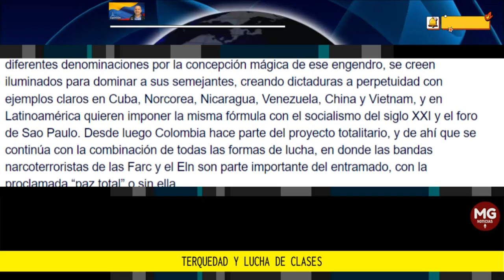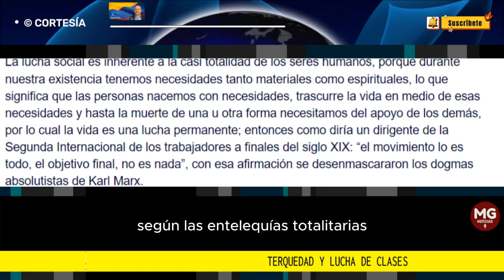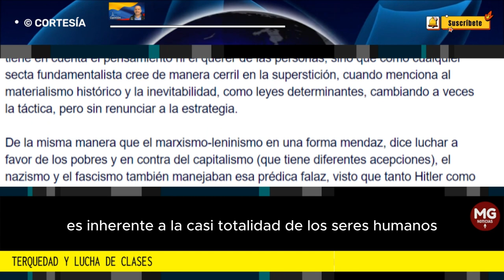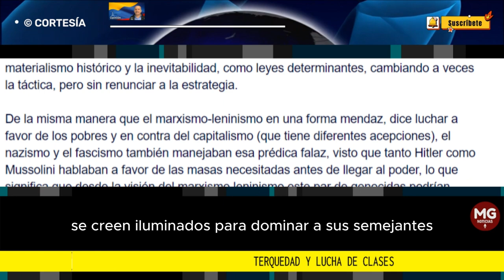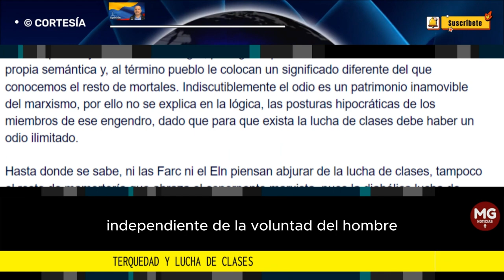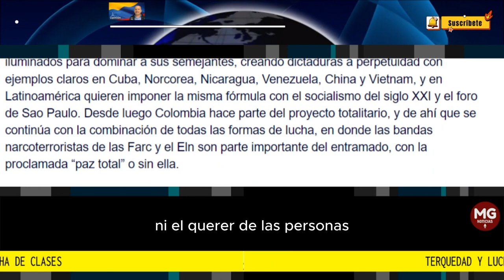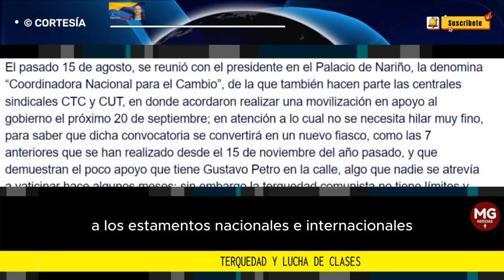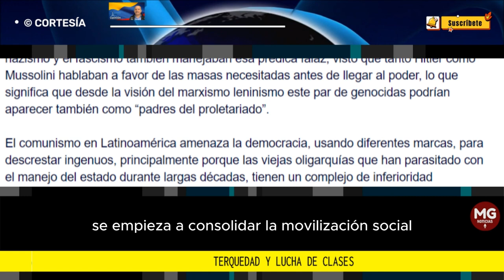TERQUEDAD Y LUCHA DE CLASES 🎯 Por Ariel Peña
...de ahí que hay que destacar que en Colombia se empieza a consolidar la movilización social de una manera destacada, como la que se va a realizar el próximo 28 de agosto por el aumento en el valor de la gasolina.